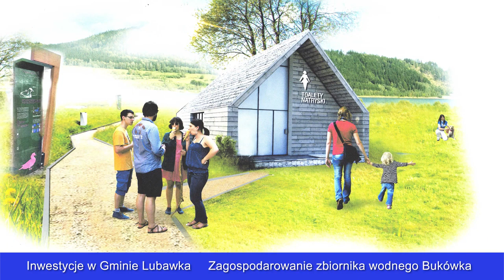2020.04.27 Zagospodarowanie zbiornika wodnego Bukówka (Bizoń R)